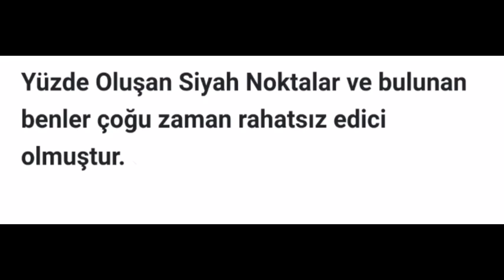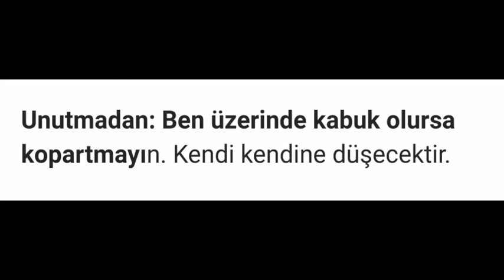1 çay kaşığı bile sürmek yüzdeki Benleri geçirmeye yetiyor